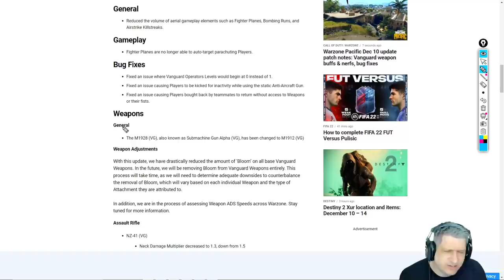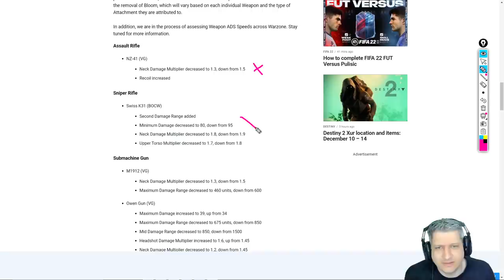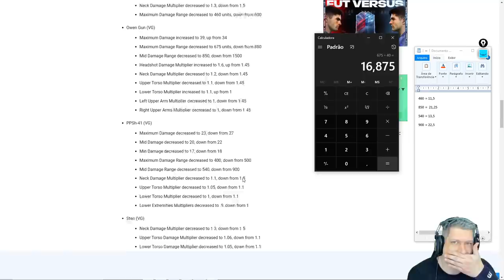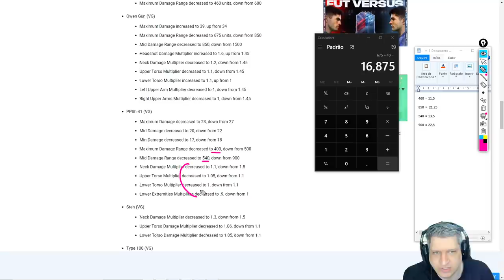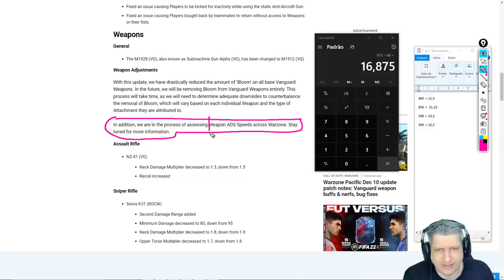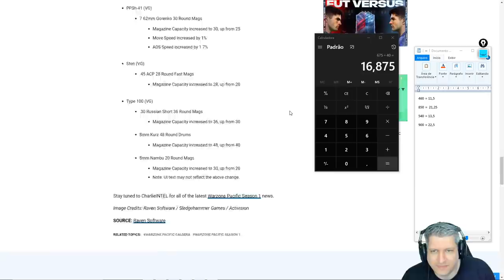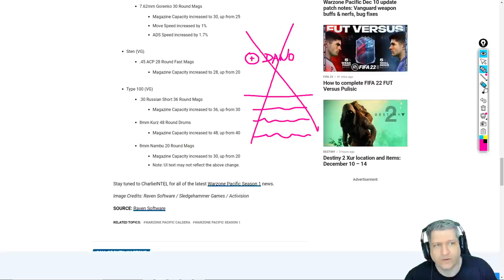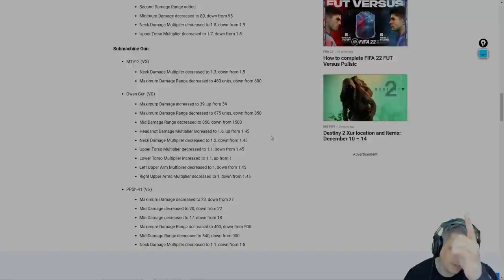NOVO PATCH NOTES (Dez-10)! UM CAOS TOTAL! | COD WARZONE PACIFIC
Vídeo com o Ogro trazendo as mudanças de mais um patch que chega ao Warzone Pacific!
Uma transição que seria tranquila está sendo um verdadeiro caos!